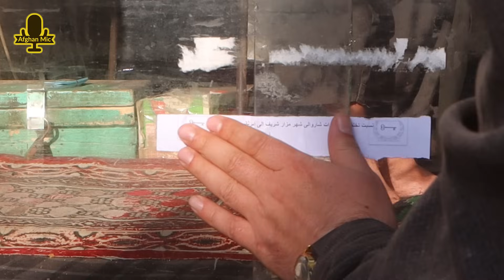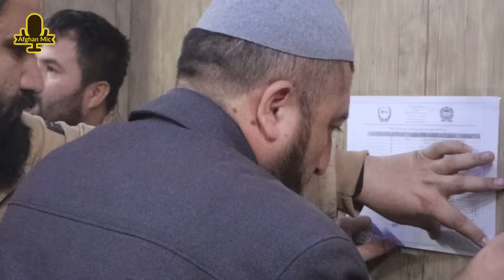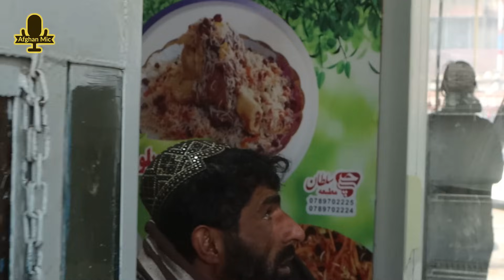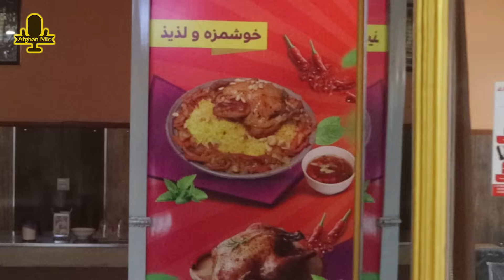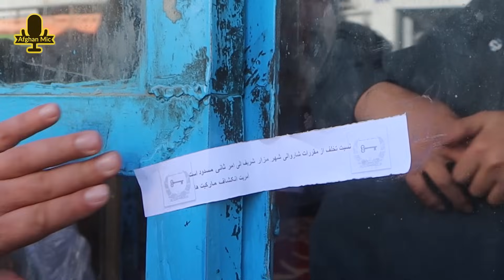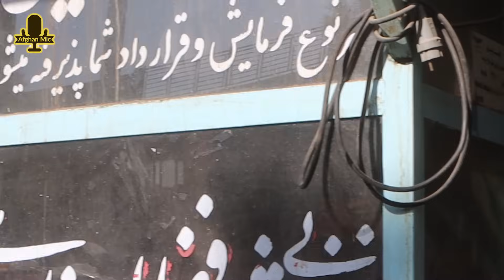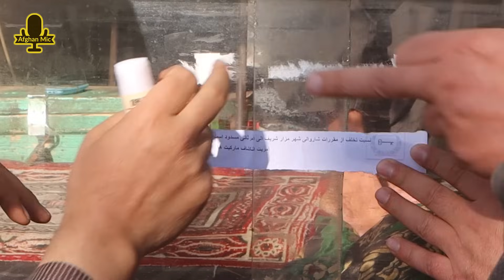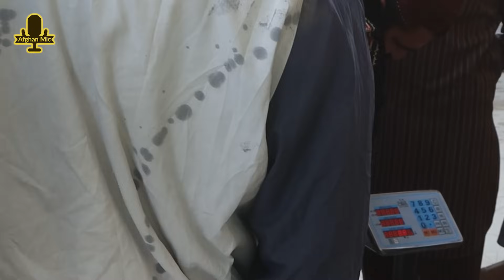شاروالی شهر مزارشریف، کنترول نرخ، کنترول قیمت، مهرولاک، مهرلاک، کمیسیون با صلاحیت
کنترول
قیمت
شاروالی
مزارشریف
ولایت بلخ
کنترول جدی شهر مزارشریف
شاروالی مزارشریف
معاون صاحب
مراقبت معاون صاحب احمدزی
 از پیاده رو ها و دست فروشان
یک کار فوق‌العاده توسط معاون صاحب احمدزی بخاطر تغییر در چهره شهر کابل
price control
mazar
munucipality
kabul manucipality
afghanistan
new afghanistan
the situation in afghanistan